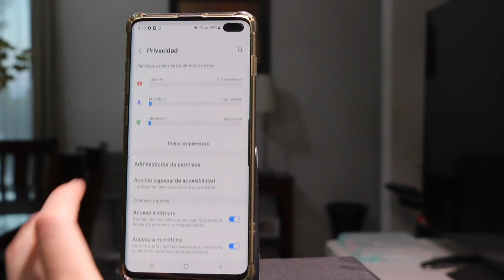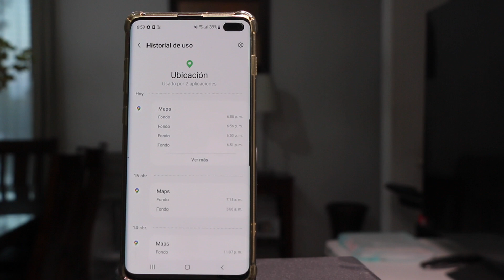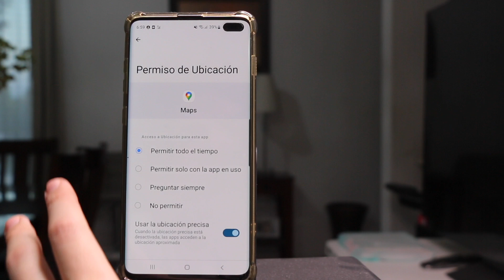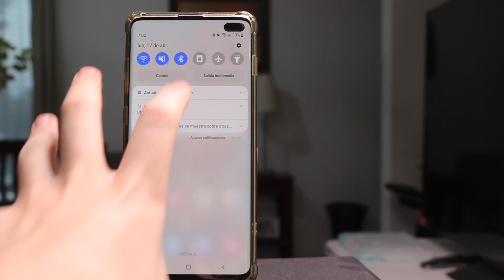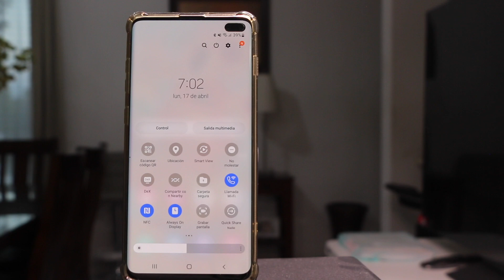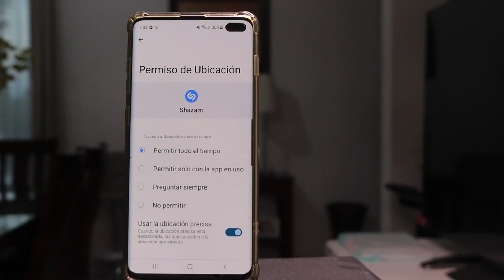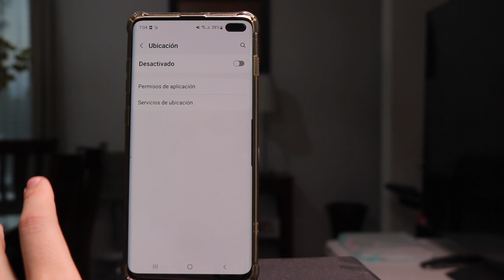DESCUBRE QUIEN PUEDE VER LA UBICACIÓN DE TU CELULAR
En este video te traemos 3 trucos con lo que podremos saber quien puede ver la ubicación de nuestro celular con Android.